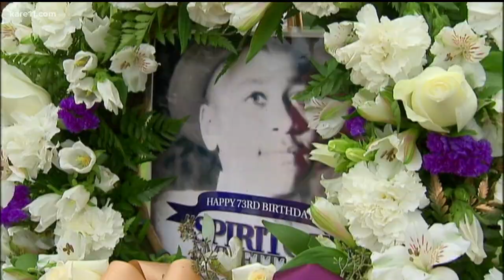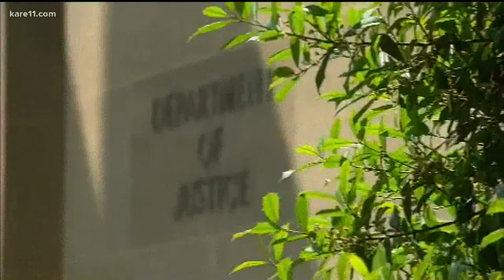Biden signs Emmett Till Anti-Lynching Act into law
President Joe Biden on Tuesday signed a bill into law to make lynching a federal hate crime, more than 100 years after such legislation was first proposed.